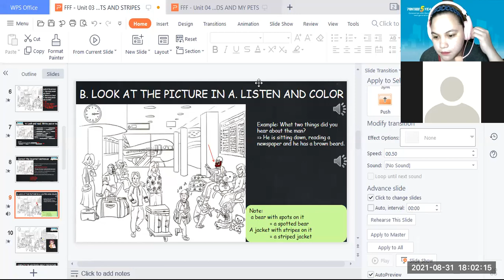pk2105092 8/31/21 flyers unit 3 (part1)